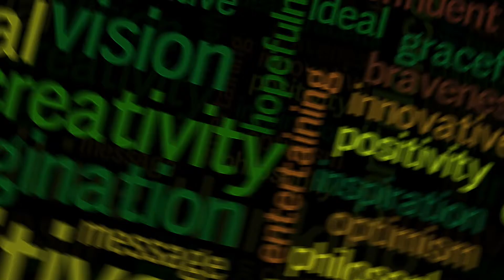Simplifying Your Marriage with the Love of God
Get Inspired with Isabella Pina